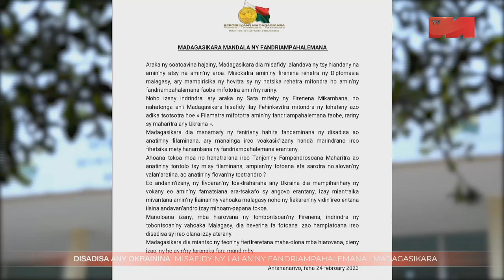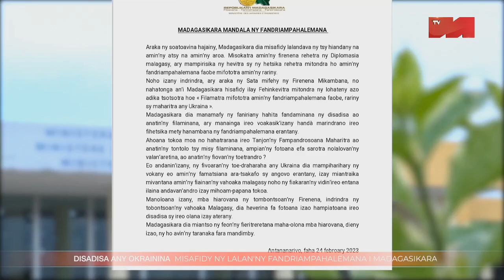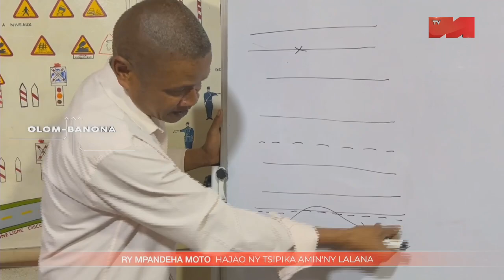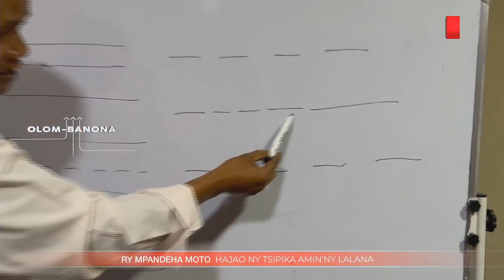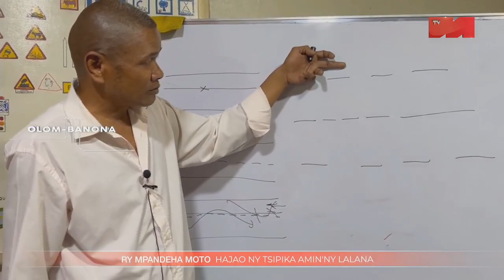JT VM 19H00 DU 25 FEVRIER 2023